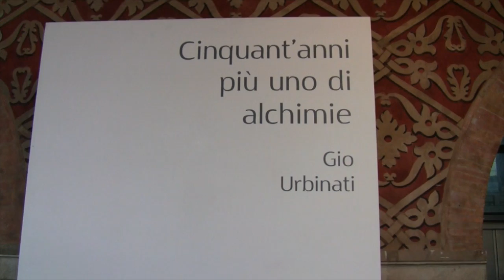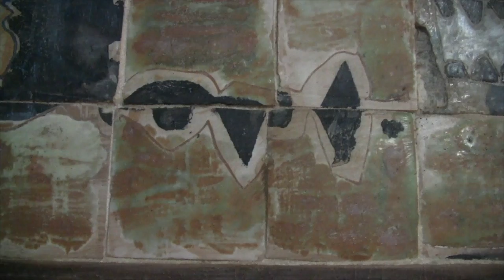cinquant'anni più uno di Alchimie corto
mostra di Gio Urbinati alla FAR di Rimini